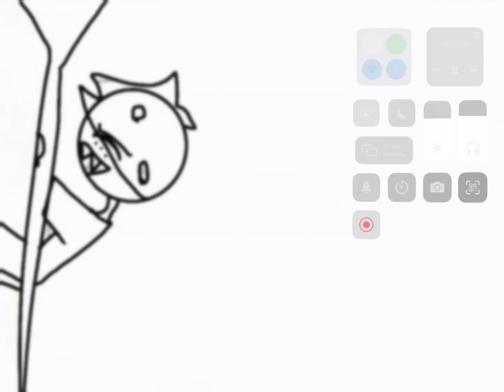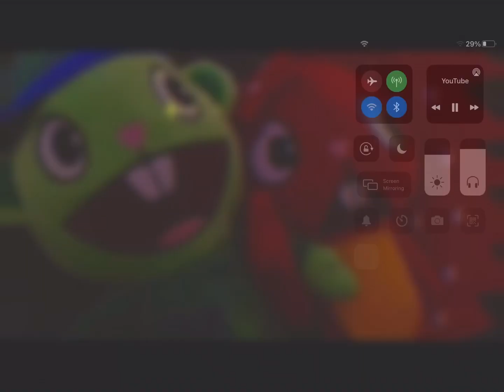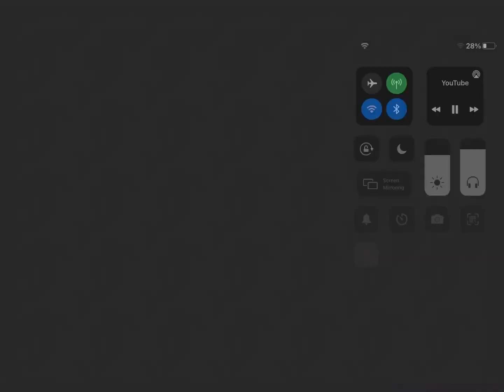All my 2021 videos (I left some out due to shortness)